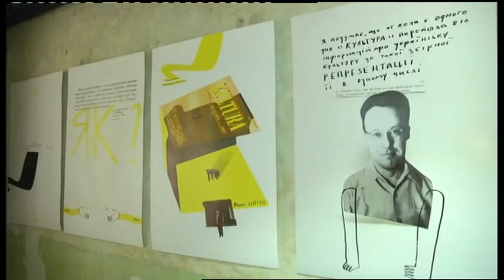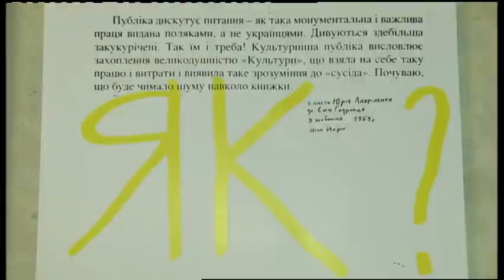04.10.2019. Новини. 17:00